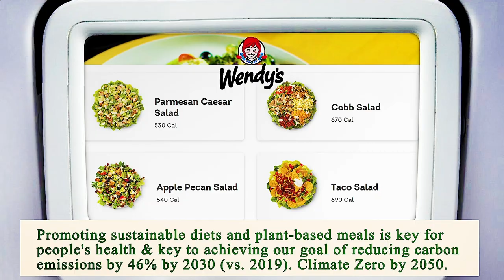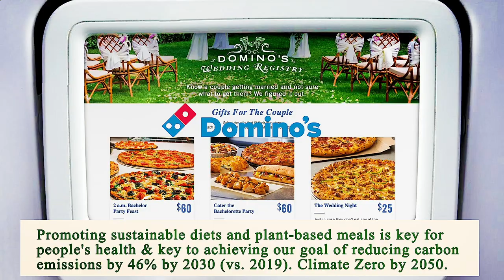Nearest Restaurant to Me Los Angeles 90013 CA, Los Angeles County, California, United States